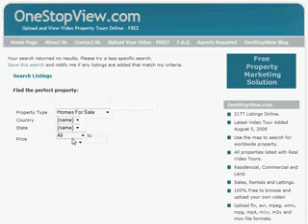Property for sale in Malaysia, Indonesia. FREE Advertising on OneStopView.com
OneStopView makes buying overseas property and selling overseas property FREE and easy with Video Property Tours! OneStopView is Free advertising for your investment property or worldwide holiday homes. Property listings include property for sale, long term lets or vacation rentals from real estate agents or privately (ie FSBO for sale by owner / FRBO for rent by owner). We offer worldwide real estate listings which includes Florida, France, Spain, Italy, South Africa, Morocco with all property types catered for to include beach front property in the Carribean, apartments in Dubai, ski chalets in Bulgaria or France to rental property in London.

OneStopView is a website that offers Free advertising for your property or house for sale or rent. All we ask is that you have a video property tour to upload with your house for sale as we want to give all our website viewers the optimum in a real estate browsing experience.

On OneStopView you can search for worldwide cheap property and bargain property with the aid of a video tour to give you a 24/7 virtual viewing experience. You can find cheap holiday homes or bargain holiday rentals from beachfront apartments to ski holiday homes. Just remember that with OneStopView you have no estate agent fees and no booking fees, we charge no commissions and neither advertiser or browser will ever need to give any payment details. OneStopView do not act as middle men and all our listings are advertised Free of charge by the owner direct or real estate agent.